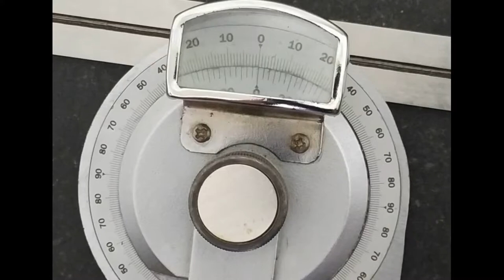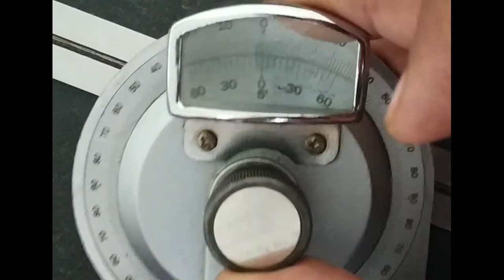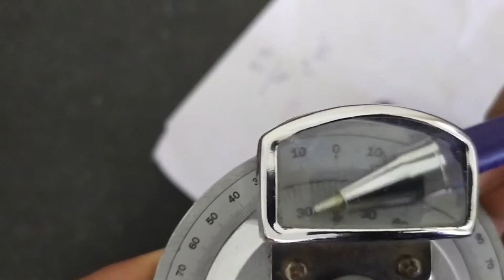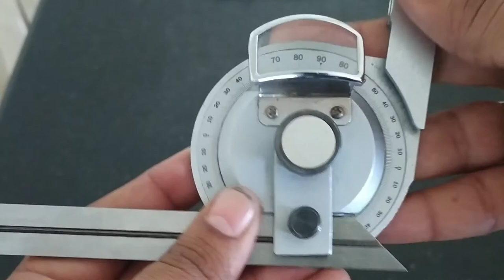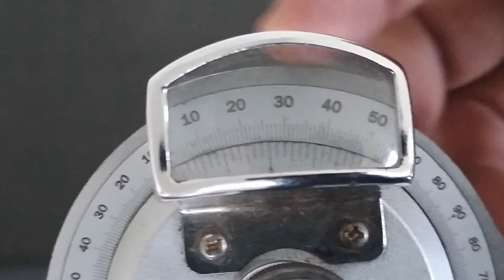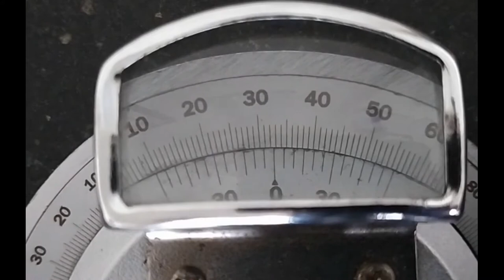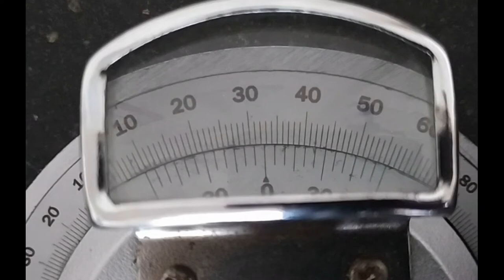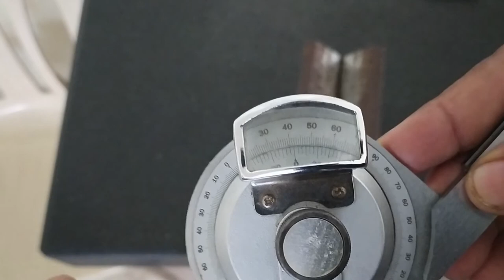Universal Bevel Protractor | Least Count | How to Take Reading Application | Angle Measurements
In this video I am going to tell in detail about Universal bevel protractor.How to calculate least count.How to use bevel protractor.